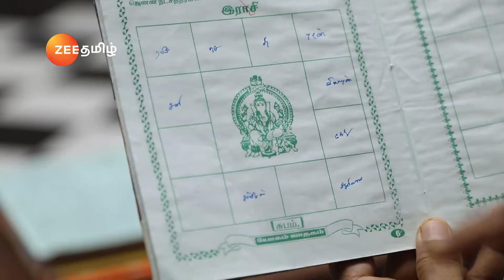Yaaradi Nee Mohini - best scene - 709 - Nachathira, Fathima Babu, Chaitra Reddy - Zee Tamil